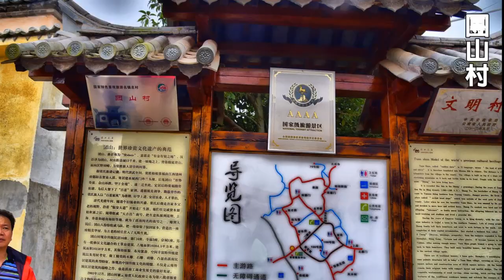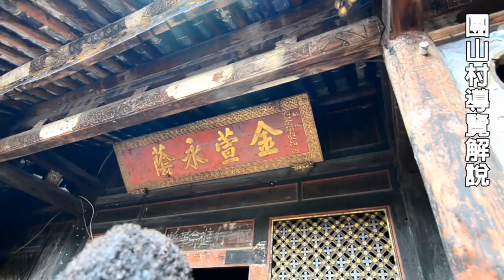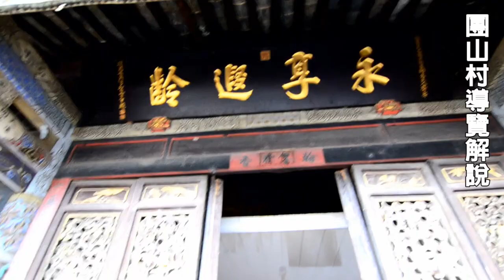雲南15日遊之35－建水古城小火車3（團山村）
團山站&團山村
小火車停靠此次行程的終點站——團山站，遊團山村不要錯過團山火車站：米軌小火車，米軌鐵路是當時的法國人為外運掠奪 雲南資源所修建，當然客觀上也繁榮了當地的交通運輸，現如今成為雲南十八怪之一。
眾多具有滇南傳統特色的青磚瓦房，和具有典型意義的彝漢文化融合的土掌房的團山村，是「三坊一照壁」「四合五天井」的組合體。民居的外表看去並不起眼，但進去一看，裡面雕樑畫棟，精緻的木雕、石雕、磚雕琳琅滿目，令人目不暇接。

團山村歷史上曾是彝族人的居住地。這裡所有建築一律坐西朝東，屋面為青瓦，白灰粉飾外牆，青磚作牆裙，每座房屋都以天井為核心，團山村現保存完好的漢族傳統民居和古建築，它們都已經被編了門牌號，成為無數戶人家共同擁有的家園。

從團山車站到團山村，經過一潭池水，蓮葉已枯萎，沿路感覺鳥語花香，幽靜，空靈，村裏有很多大雜院式的住著不少居民，不少精美的彩畫、木雕、石雕等古建築留下的遺跡。
團山村不大，但是走馬觀花的走完也要一個多小時，喜歡古建築的人可是最好的參觀景點。

小村坐落於山坡上，依山靠水，雅致寧靜，風景宜人。進入還未過度開發的小村，沒有那濃郁的商業氛圍，甚至連村民都少見，出奇的靜。對於久沐在擁擠繁雜環境的我們來說，仿佛進入了另外一個世界。但見一條條小道曲徑通幽，一間間保存完好的民居悄然而立，久行其中不禁使人迷醉.

團山村內具有大量文化沉澱的舊式建築，令人羡慕的老宅內過著自給自足的農家生活，年年迎候春燕的歸來，因為這些燕子也把它們的家築在了雕龍畫鳳的簷梁上。